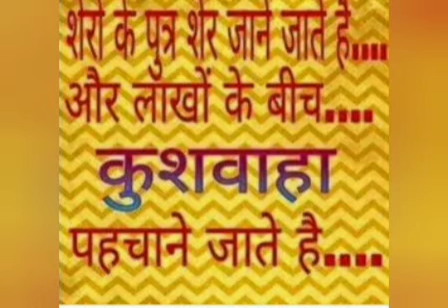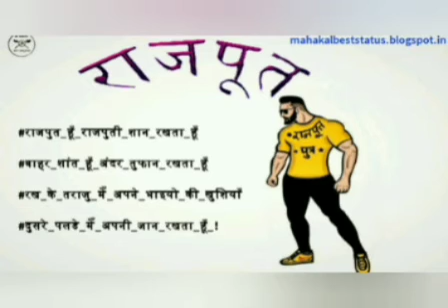Top 10 caste wise population of bihar😁 bihar caste wise population of bihar